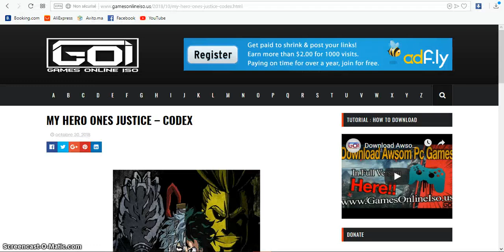MY HERO ONES JUSTICE – CODEX